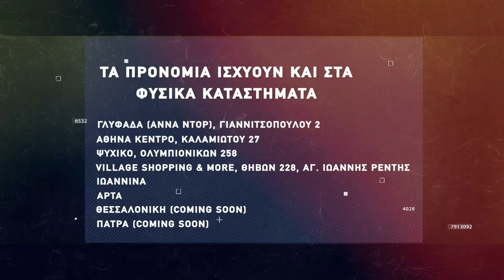Basketaki The League - Κλειώ Vs Young Ballers (14/12/2021)